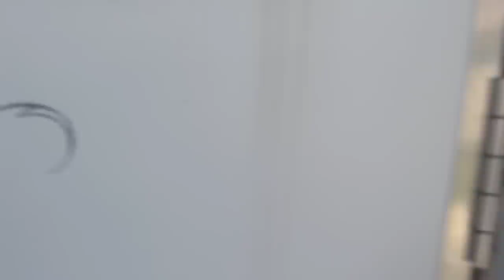e-350 camper striping and hotrod cartoons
e-350 camper striping and hotrod cartoons done in one shot lettering enamels with airbrushed highlights.